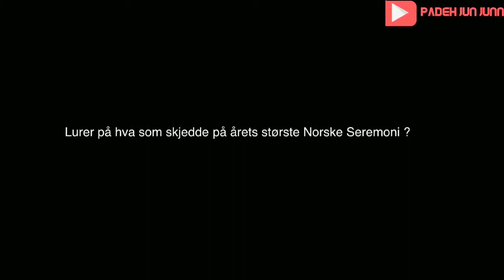Norges Største statsborgerseremoni for nye norske statsborgere i Oslo og Viken 2022 🇳🇴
Lurer du på hva som skjedde på årets største norske seremoni? Her er noen videoer fra denne begivenheten. Gratulerer til oss 🇳🇴🇳🇴🇳🇴